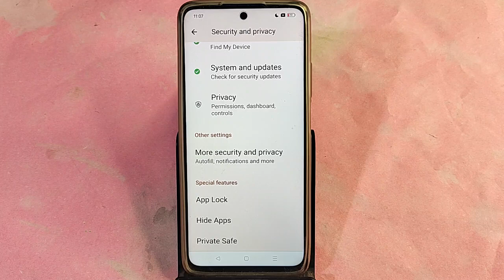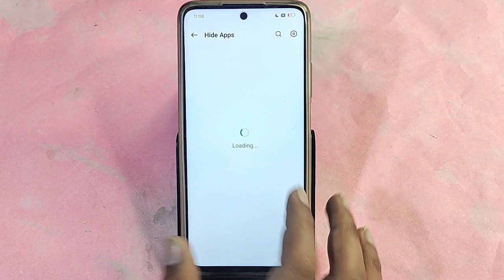Oppo Reno 10 Pro 5G me app unhide kaise karen, how to unhide app